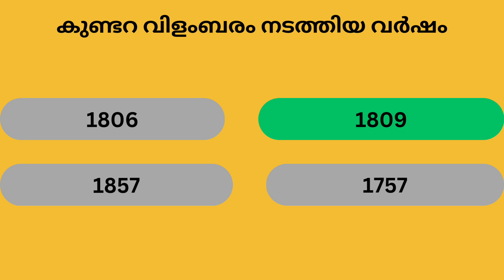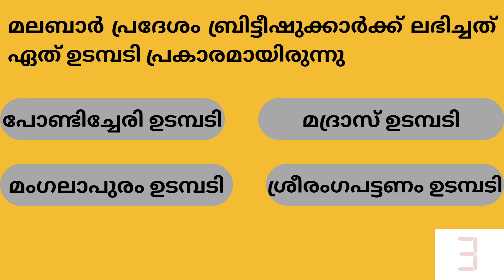Kerala PSC Preliminary Exam # 2023 # 10th Level # MCQ # GK # General Knowledge